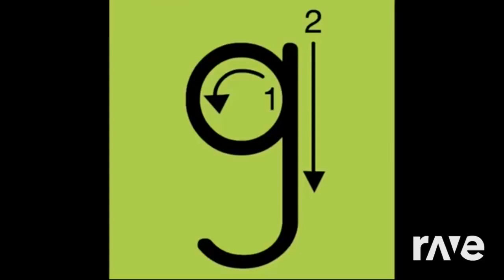Ravedj X Ravedj - Letter Song T & Letter Song E